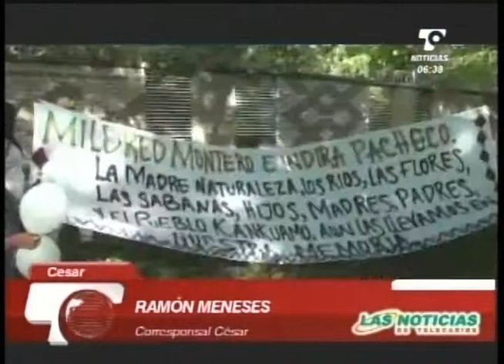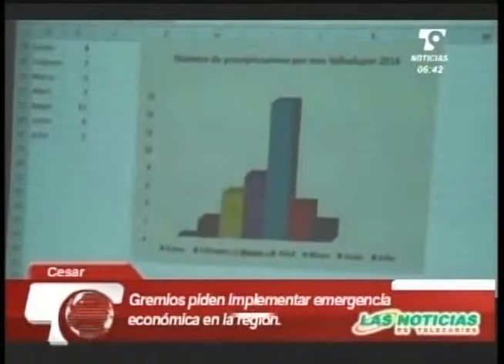LAS NOTICIAS 630 DE TELECARIBE EMISIÓN JULIO 11 DE 2014 BLOQUE 1